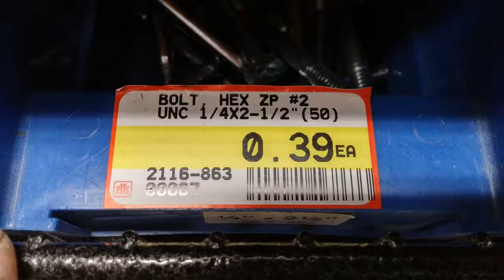PokiDragon Play. Trailer Finished!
PokiDragon Play. Trailer Finished! My new trailer is finished! It took me a little longer than I expected to build it. (About 4 hours longer.)
I got to watch a play at the London Waldorf school. It involved a Dragon. Jasmine was inside the dragon. (Pink shoes nearest the head.) It was a cute play.